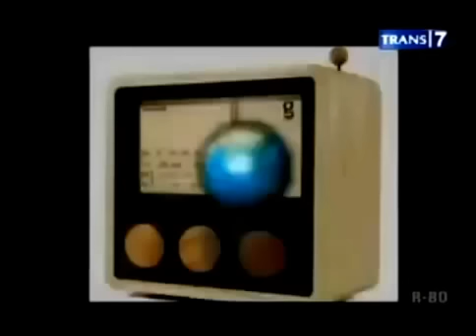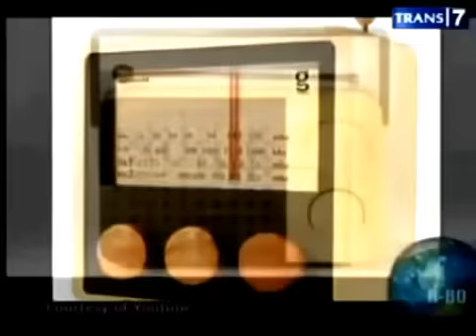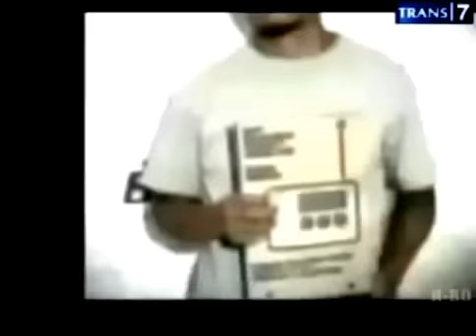Produk Indonesia yang Sangat Terkenal Di Luar Negeri